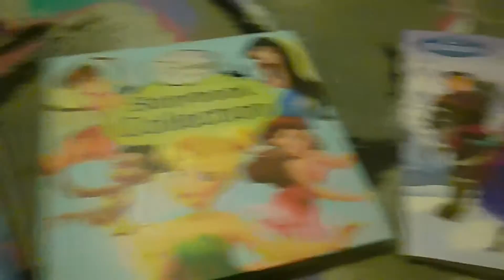Ariaels birthday Part 2